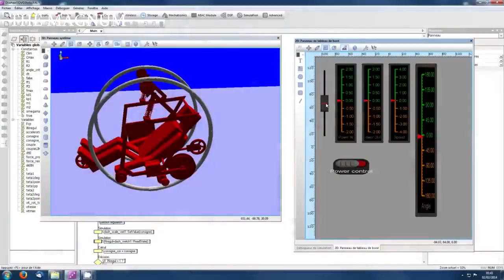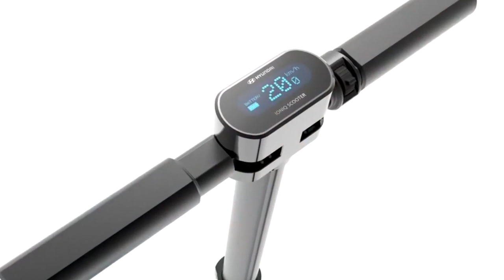10 Most Unusual Vehicles | New Amazing Car Video Compilation 2023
Cosmic Material HD is all about Bringing Fun Through Videos Like Tech and Gadgets, Other Fun Compilation Videos, home appliance and other Fun Videos.